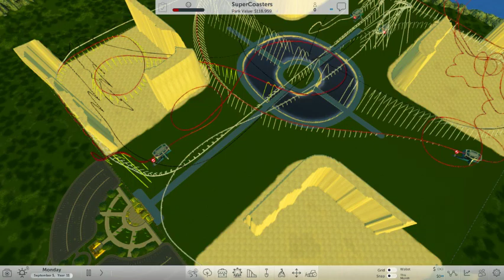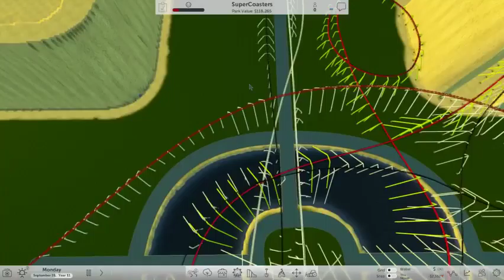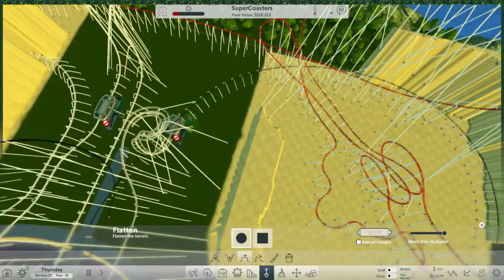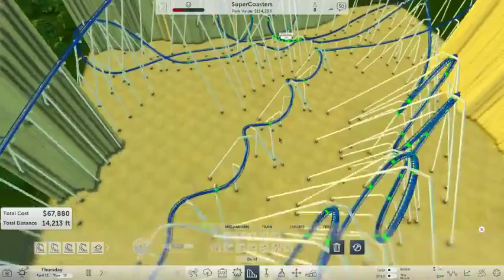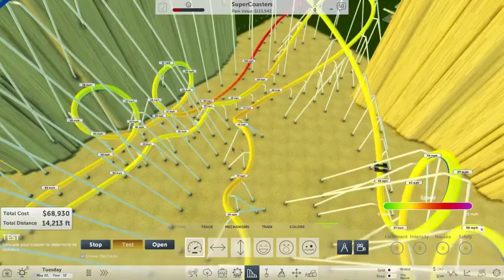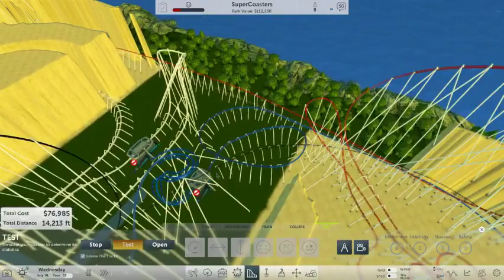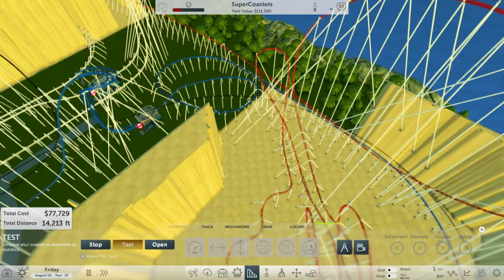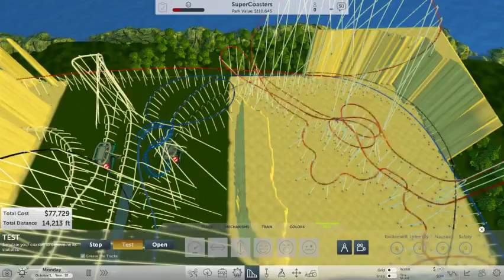RCTW - Building Super Coasters. Target = 150MPH + (Part 6 of ?)